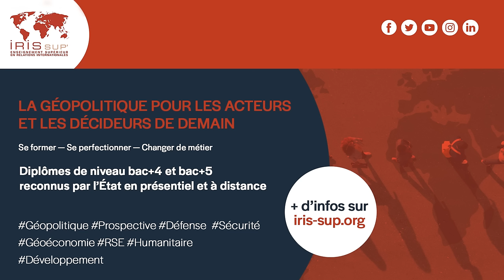À quoi sert la diplomatie ? Avec Hubert Védrine | Entretiens géopo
À quoi sert la diplomatie ? Richelieu, Jules Mazarin, Otto von Bismark, Aristide Briand, Henry Kissinger… Nombreux sont les diplomates qui se sont illustrés au cours des siècles dans la mise en place de la politique étrangère de leur État. Dans un monde multipolaire de plus en plus complexe, la diplomatie et la négociation jouent un rôle essentiel pour maintenir le dialogue et/ou composer avec les rapports de forces sur la scène internationale. À l’heure où la guerre en Ukraine et le conflit à Gaza ne semblent pas laisser entrevoir de solution diplomatique, comment les diplomates peuvent-ils agir au gré des réalités d'un monde en crise et en recomposition ?

En quoi le périmètre diplomatique tend-il progressivement vers une gestion de crise au détriment d’une vision diplomatique de long terme ? Quel rôle joue la diplomatie dans les conflits en Ukraine et au Proche-Orient ? Comment ces deux conflits sont-ils susceptibles d’évoluer alors qu’aucune sortie de crise ne se dessine aujourd'hui ?

Autant d’enjeux qu’aborde Hubert Védrine, ancien Secrétaire général de l’Élysée et ancien ministre des Affaires étrangères.

Pour aller plus loin :
📕 "Grands diplomates: Les maîtres des relations internationales de Mazarin à nos jours", sous la direction d'Hubert Védrine, Perrin, 2024

00:00 : Un livre sur la diplomatie à succès
3:14 : Une panne des perspectives diplomatiques ?
5:53 : Une perception réaliste des rapports de forces
9:34 : Une diplomatie de l'urgence ?
11:18 : Quelles solutions diplomatiques dans le conflit israélo-palestinien ?
20:34 : Quelles perspectives dans le conflit russo-ukrainien ?